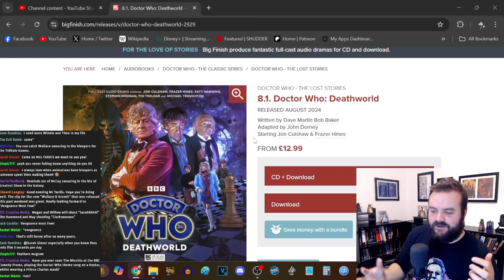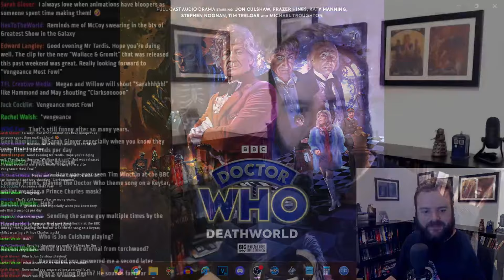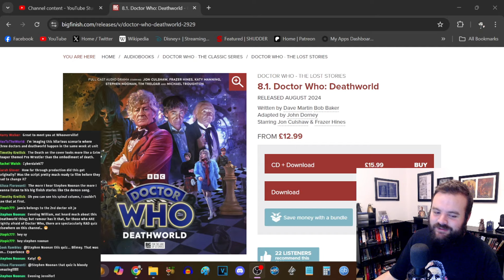Doctor Who: Deathworld - Big Finish Review